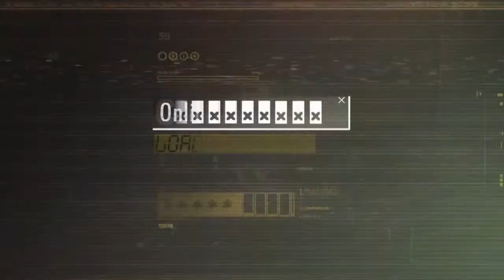VAMPIRE: DIE MASKERADE - REDEMPTION #72 - Das Ventrue-Tzimisce-Bündnis || Let's Play V:TM-R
Vampire: The Masquerade - Redemption
Activision
Gespielt und kommentiert von Malkav